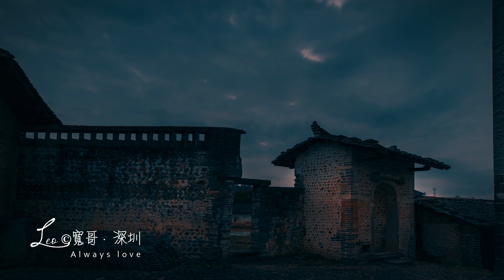来始兴！欣赏精致的围楼微雕，看客家民居最有特色的建筑之一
始兴永成保障围，建于清光绪二十一年（1895年），正门上镶嵌着“永成保障”这块匾，是张之洞亲笔题写的。